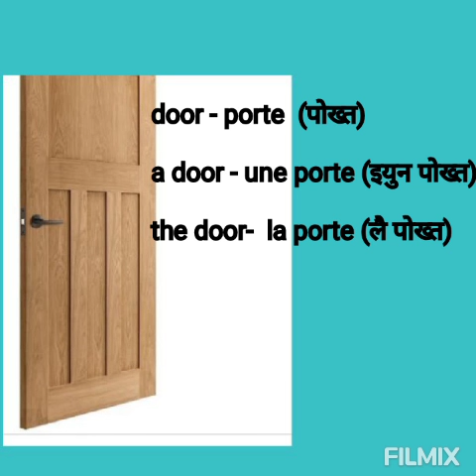how to pronounce/say (porte)door in French through Hindi and English with all articles.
learn french through Hindi and English

In this video we will learn about prononciation of porte(door)
in French with all articles definite and indefinite.
( singular)
Door- porte
the door- la porte
 a door -une porte

     ( plural)
the doors- Les portes
Doors - des portes

with this video you can easily pronounce the word porte(door) in French